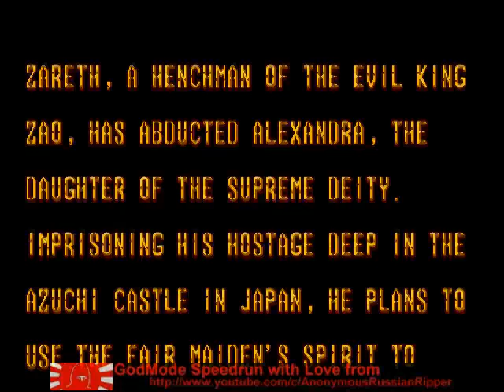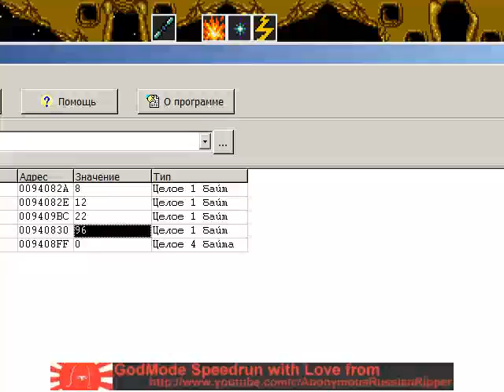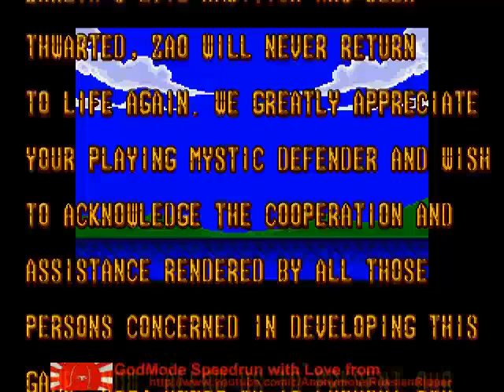Mystic Defender Kujaku Ou 2 GEN 1989 Platform